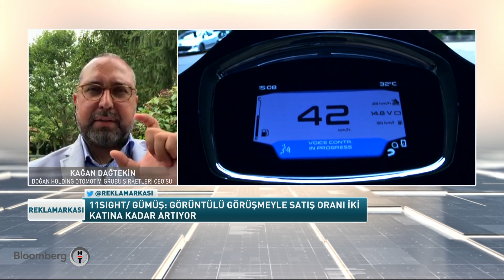7 Ağustos 2020 Reklamarkası Programı - Suzuki Türkiye - Vespa - 11Sight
Bu hafta Reklamarkası 'nda konuklarım Suzuki Türkiye ve 11 Sight ile pazarlamada yeni dijital platformlar üzerine konuştuk. Artık otomobil alırken bile bayiye gitmenize gerek kalmıyor... Suzuki ’nin ülke genelindeki bayilikleri uzaktan satışa imkan veren görüntülü görüşme teknolojisiyle donatıldı. Evden kolaylıkla marka temsilcileriyle görüntülü görüşmeye imkan veren sistemi kullanmak için ek bir uygulama ya da cihaza da ihtiyaç kalmıyor.